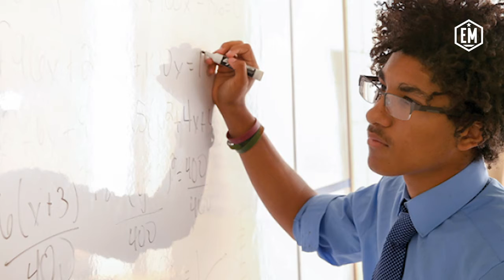Private School Highlight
Delta Streets Academy Head of School T Mac Howard showcases what makes this Greenwood, MS school unique.